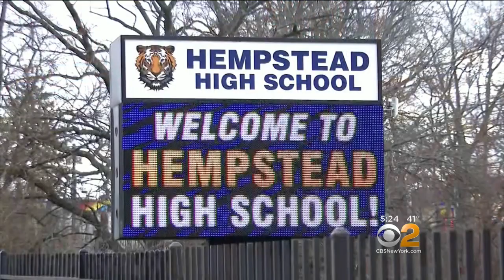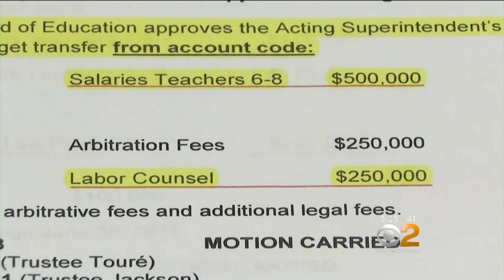War Of Words Between Ousted Hempstead Superintendent, School District Heats Up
Wednesday marked one year since the struggling school district on Long Island suspended its superintendent, an educator brought in as a reformer. Now, he's blasting the district for wasting precious funds on the case against him without an end in sight. CBS2's Carolyn Gusoff reports.